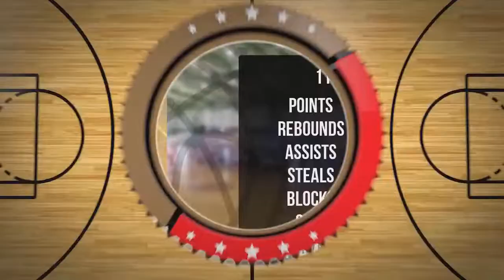Monika Fiech Player Mixtape DC81 Girls Zambrów 2022